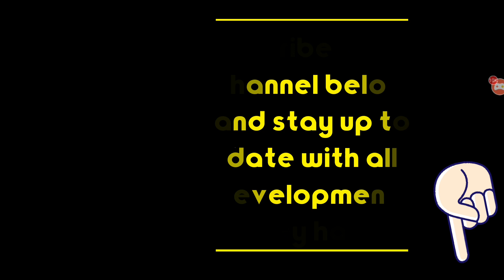Fortnite Season 11, it's coming don't panic Fortnite is not dead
I think Epic Games have pulled the biggest PR stunt in modern day I would say. You literally can not open a newspaper watch the news or read an article online with Fortnite "Black Hole" being talked about. There is a lot of concern over people's vbucks (in game currency) that has also slipped into this void and no one that I've seen knew it was coming so the Data miners couldn't find what happened after "The End".

Personally I think the servers will be down for a few days until usual update day Tuesday, hopefully not Thursday and then we'll start season 11 or Chapter 2. I'd be interested to hear your thoughts on the event or how it was thrown on us with literal panic setting in amongst teenagers and parents who have spent £1,000's on the game watching it all being sucked into a black hole is something you would read about.

● Discord: (Check out my schematics that are being constantly uploaded & updated at the moment)
ScottyGum#0605

● Twitch:(scotty_gum): (FREE 130's and other god rolled